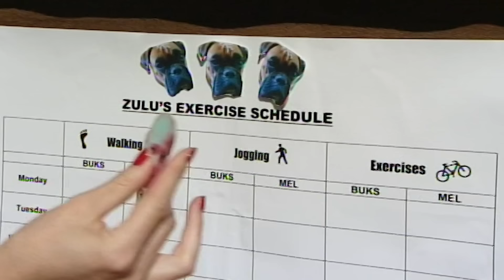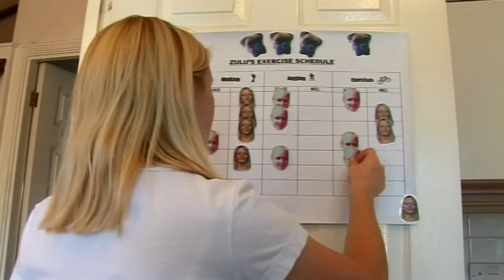The Bouncing Boxer: Zulu | Full Episode | It's Me or the Dog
Zulu is a boxer dog who has just moved to England from South Africa, while his fellow dogs have adjusted well, he's bouncing off the walls! This over-active pup is tears through the house and any guests, climbing on them and covering them in slobber before they can even say hello! Can Victoria Stilwell help Zulu find a way to burn his enormous social energy in a more productive way?